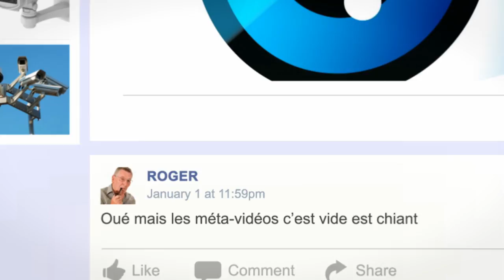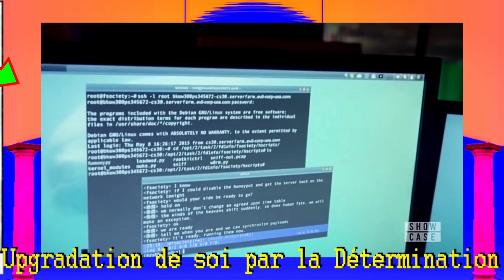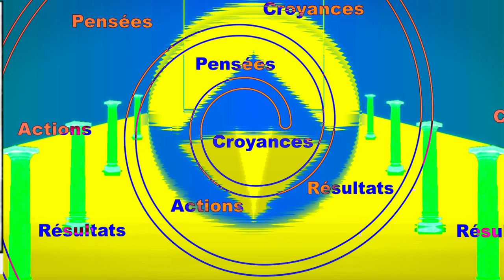[HD] #6.1 - Pourquoi le Développement Personnel c'est pas que de la merde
▼★▼ Description Hors-Drama n°6.1▼★▼
ICI LES VIDÉOS SONT DÉCONSEILLÉES AUX ÉPILEPTIQUES

Yo, aujourd'hui Mol Dur s'explique... Longuement.

Comment apprendre à différencier 1 discours authentique d'un charlatan ? Question con/Réponse con, sans regarder la vidéo :
Le Bon Sens !
-Théories sans source et pleines d'Interprétations = Septikk
 -Théories fumeuses mais jolies et sourcées = Ca m'intéresse, je vérifie avant d'avoir 1 avis :)

► Lao 71 ► "Ne pas savoir est la vraie connaissance.
Présumer savoir est une maladie.
Prends d’abord conscience que tu es malade ;
alors tu pourras recouvrer la santé.

Le Maître est son propre médecin.
Il s’est guéri de tout savoir,
ainsi est-il véritablement sain."

►Au P.C. programme 6.2
- Explication Approfondie sur 'Pouvoir Illimité' de A. Robbins
- Le courant de la vie et son "bon sens"
- La volonté, la pensée positive toussa
- Les liens avec d'autres pensées déjà abordées

● Conférence TED x ► Choisis le Titre qui te parle ou qui te fait gol-ri, y'en a des dizaines

Kettel - Maeurbrecher
MolDur souhaite sous les commentaires constructifs.